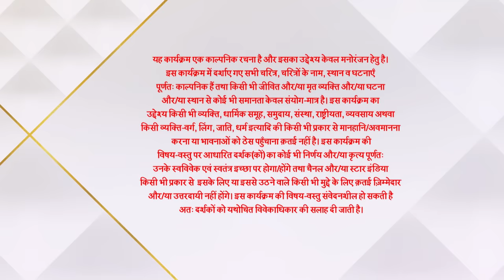गुम है किसी के प्यार में | Misunderstanding Between Sai and Virat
Police officer Virat Chavan ne diya vaada apne marte hue junior ko ke rakhenge woh khayal unki beti, Sai ka. Virat aur Sai bandh gaye anchaahe shaadi ke bandhan mai. Virat ka dil tha Patralekha ke paas jiski shaadi hojati hai kisi aur se. Virat ne vaada kiya Pakhi se ke woh uski jagah kabhi kisi aur ko nahi dega. Virat ne bhale nahi diya Sai ko ek pati ka pyaar par unke rishtey mai izzat hamesha thi. Waqt ke saath saath, Virat ne dekha Sai ka accha roop aur hogaya ussey Sai se pyaar. Yeh kahani hai Virat, Sai aur Patralekha ke pyaar ki.